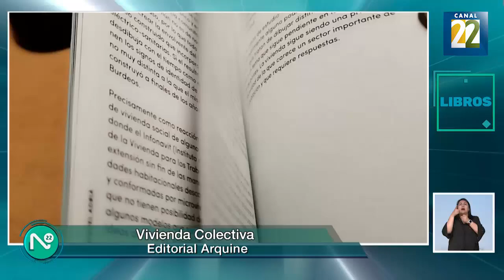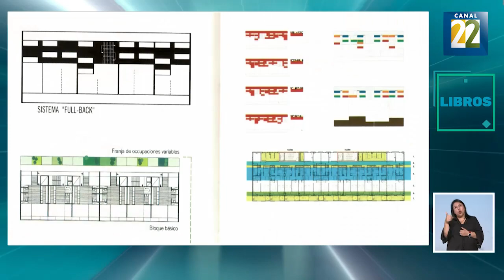Vivienda colectiva. Donde se pueden compartir servicios y equipamientos | lunes 06 febrero 2023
En Vivienda colectiva Miquel Adriá, Alejandro Aravena y Andrea Griborio presentan nueva casos de estudio en torno a la vivienda que utiliza un bloque de departamentos como solución para compartir servicios.